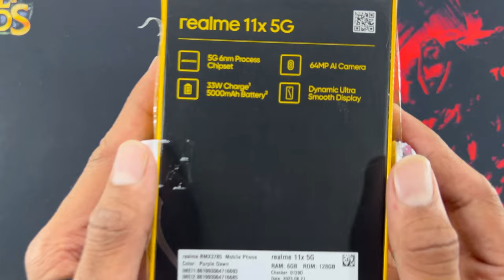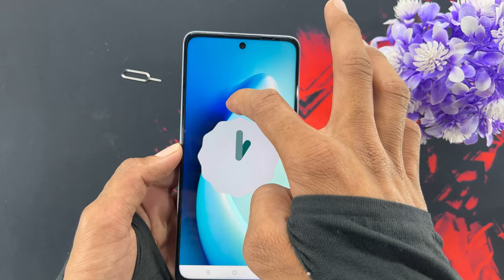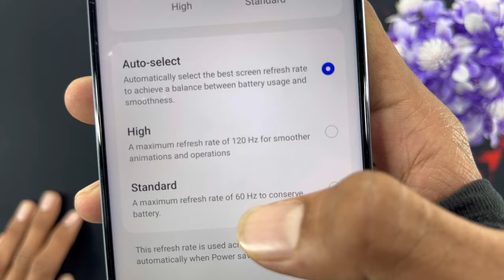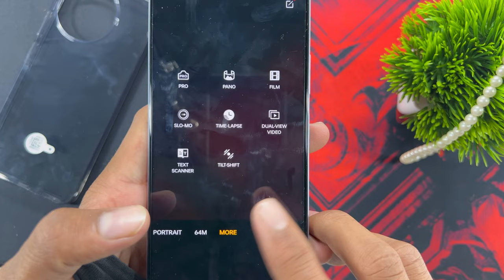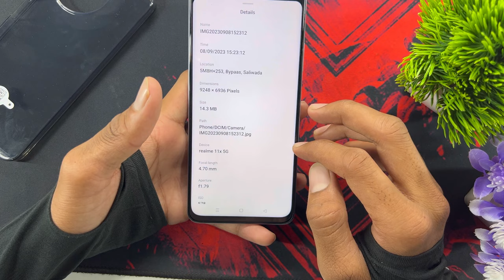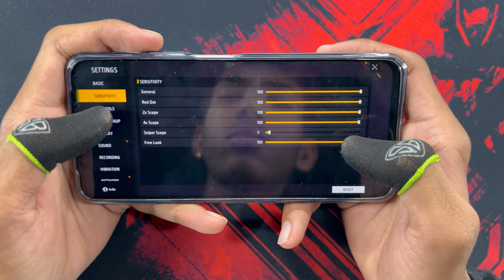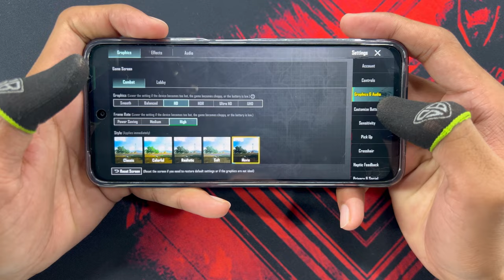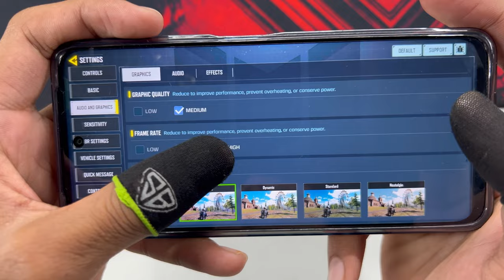Realme 11x 5g unboxing and gaming all features dimensity 6100+ chipset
Realme 11x 5g unboxing and gaming test and all features camera, processor, display, battery, etc.